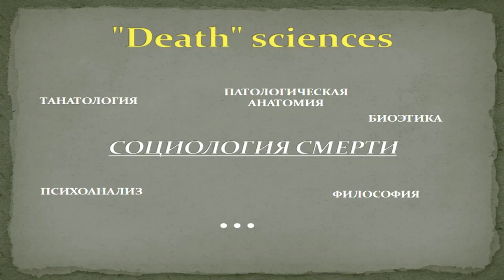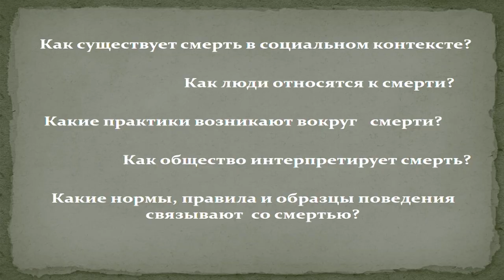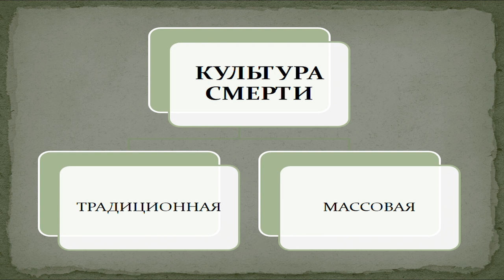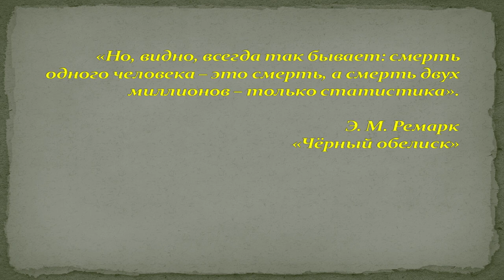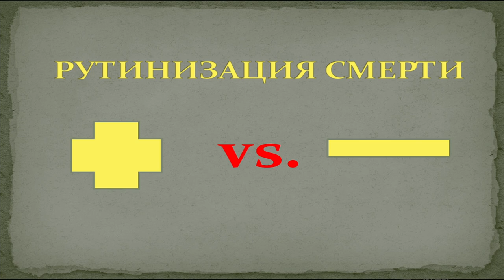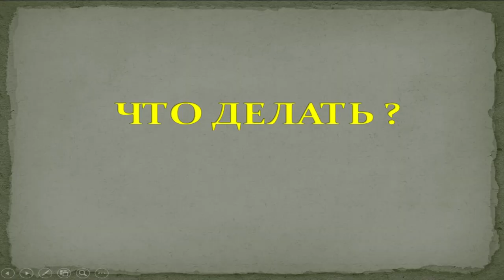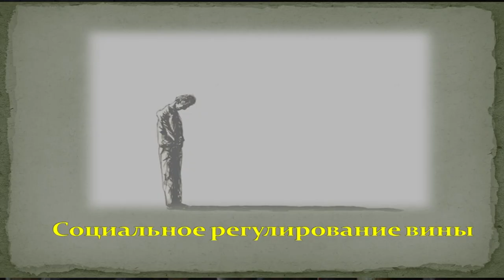15x4 - 15 минут о рутинизации смерти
«Что такое смерть в социологическом понимании? Как смерть помогает обществу выжить? Почему одна смерть - трагедия, а много смертей - статистика?» – Ковтун Александр

15х4 - это сообщество молодых ученых и фанатов науки.